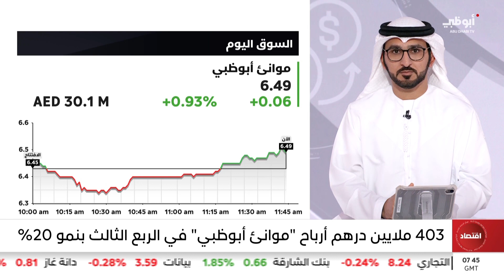403 ملايين درهم أرباح "موانئ أبوظبي" في الربع الثالث بنمو 20%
403 ملايين درهم أرباح "موانئ أبوظبي" في الربع الثالث بنمو 20%